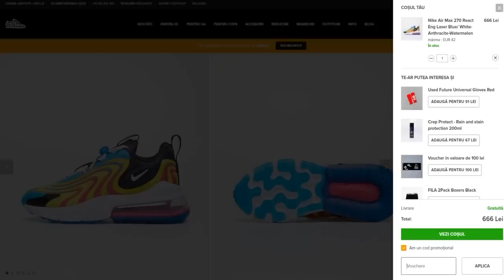CONCURS SUPREM de Minerit in Nether | Premiul=shaaaorrrrmaaaaaaa